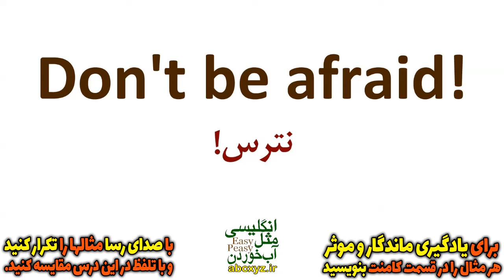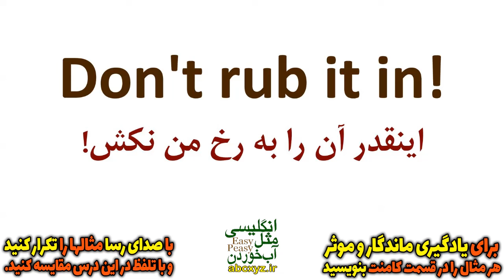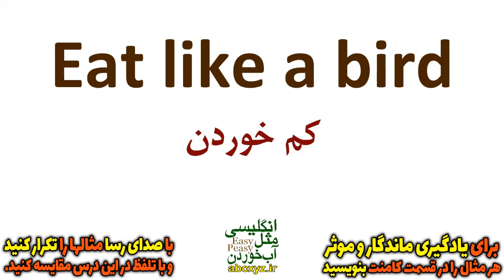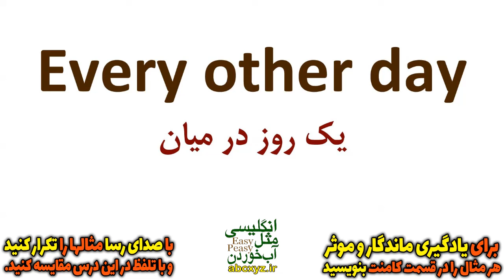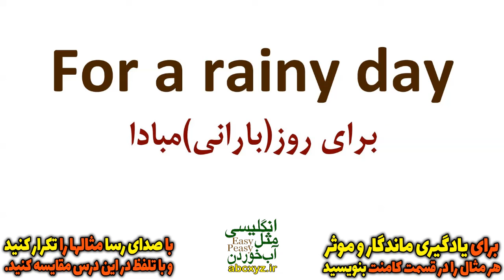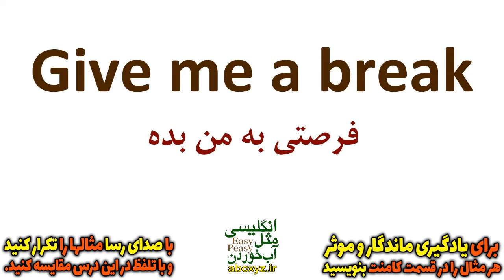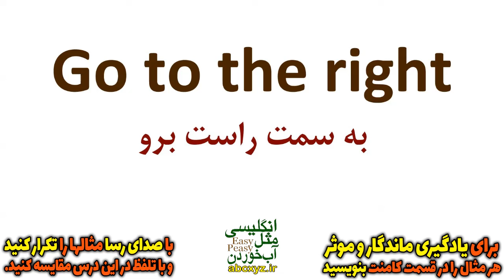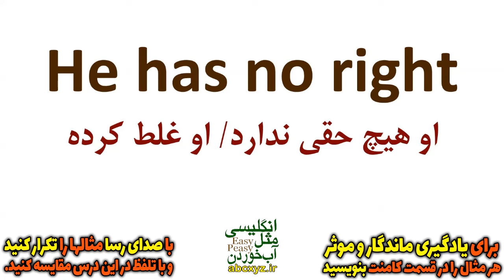درس 28 - یازده هزار 11000 جملات ضروری انگلیسی مثل آب خوردن